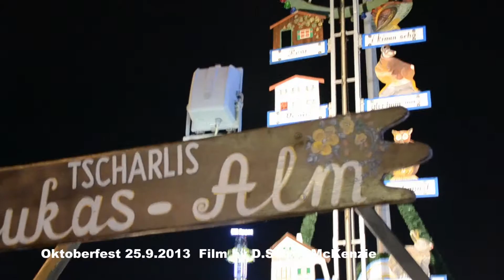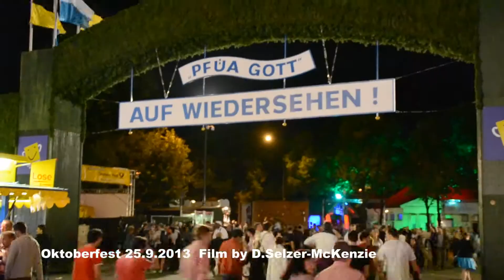Oktoberfest 25.9.2013 Wiesn 2013 Film by Selzer-McKenzie SelMcKenzie